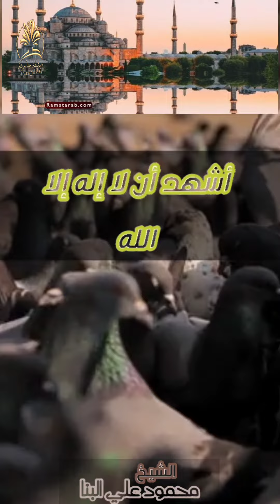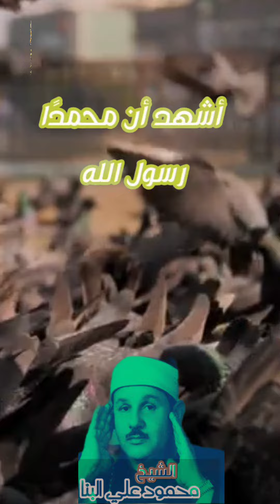حان الآن موعد ألاذان 🕋l'Azan (la chiamata islamic 🕌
L'Adhan è la chiamata islamica alla preghiera Salat. Di norma è fatta dal Mu'azzin. Secondo l'usanza islamica, è la prima cosa che viene recitata alle orecchie di un bambino musulmano. L'Adhan viene fatta sempre per far sapere alla gente che la preghiera sta per cominciare. Quando la gente sente l'Adhan, deve smettere di svolgere i propri compiti e deve prepararsi per la preghiera. L'Iqama è la chiamata fatta prima che l'Imam cominci la preghiera Salat.

حان الآن موعد ألاذان l'Azan (la chiamata islamica
بصوت القارئ

فضلااا وليس امراااا لاتنسى الاشتراك فى القناه ✅
أجر الدال على الخير -
الأجر مشترك لك وله، له الأجر على إنفاقه، ولك الأجر على الدلالة والإرشاد، يقول النبي ﷺ: من دل على خير؛ فله مثل أجر فاعله فأنت لك ثواب الدلالة، والنصيحة، ...💟